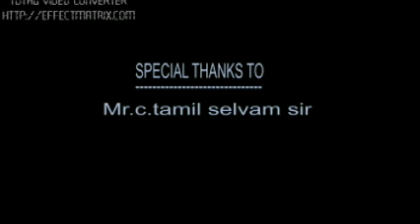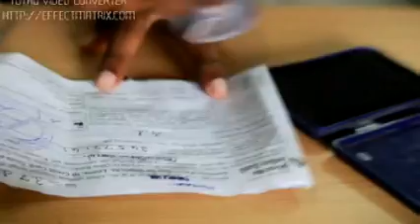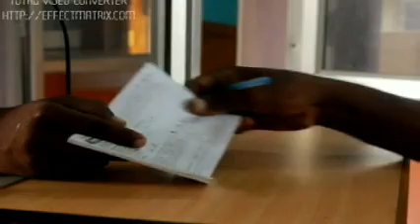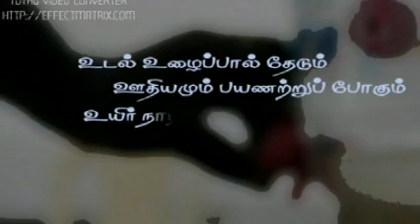avasiyam shart film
Pen Drawing Mohan